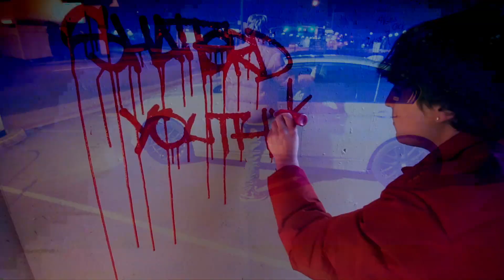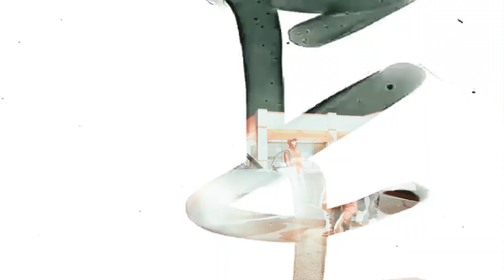DANE O$EVEN - SHATTERED YOUTH (OFFICIAL VIDEO)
I want to dedicate this video to all the kids struggling day to day with whatever’s going on your life . Glad my music can reach some of you and help even just a little . I wanna give a big shoutout to my friends bigboi Lucas , my boy van and Mac for helping me bring the vision alive and getting the video to turn out as good as it did ! And aye the MPD and the EPPD ain’t stopping nuttin ! ShatteredYouth Shawoowwwwww